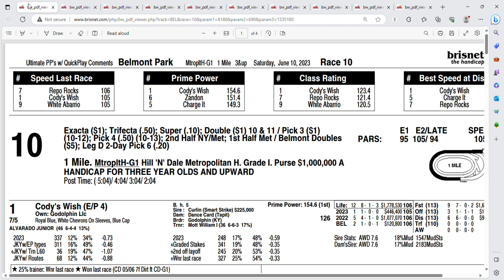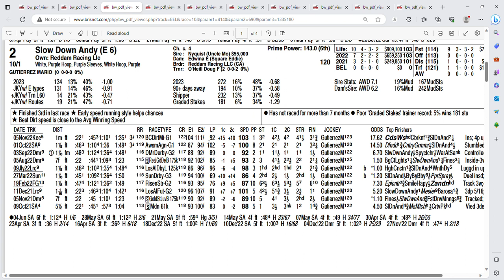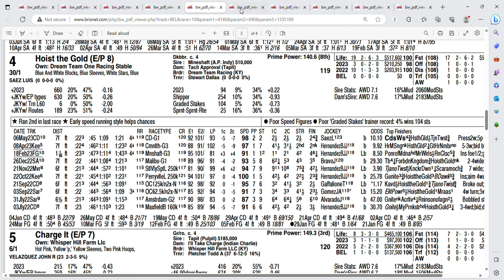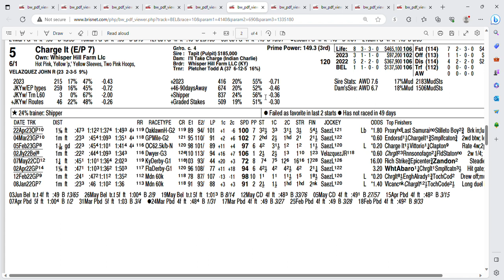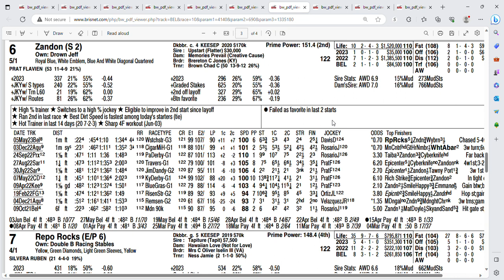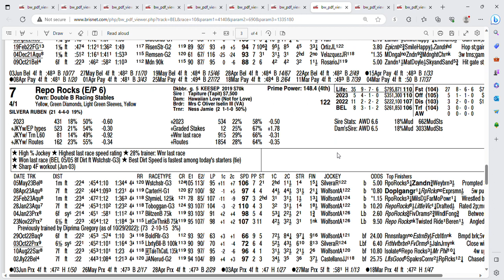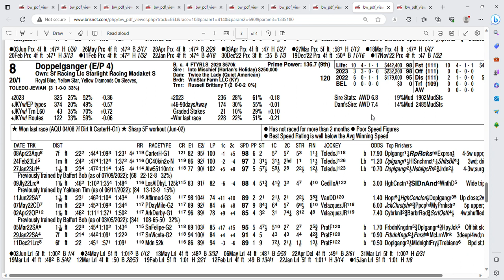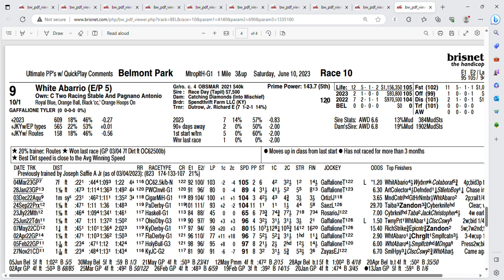2023 Metropolitan Handicap Preview (Met Mile)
Preview for the 2023 Metropolitan Handicap at belmontpark